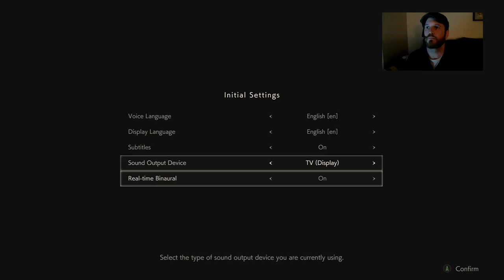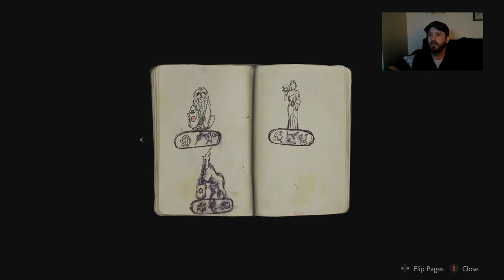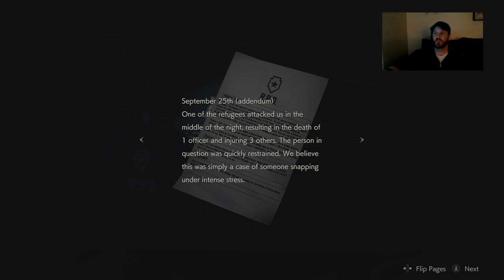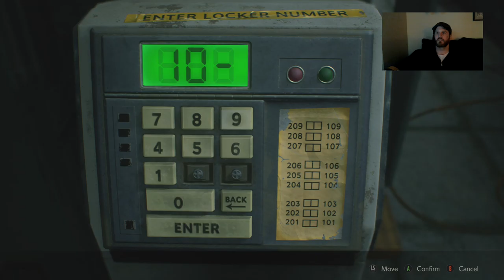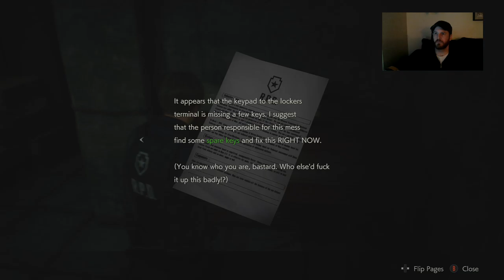Resident Evil 2! Playing as Leon on Standard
This is my first crack at Resident Evil 2. I have loved this game since 1998 and can't wait to Survive the Horror!